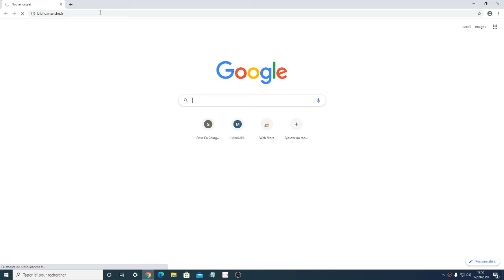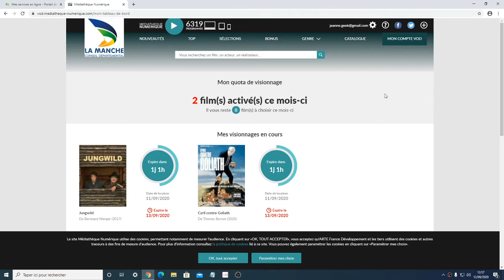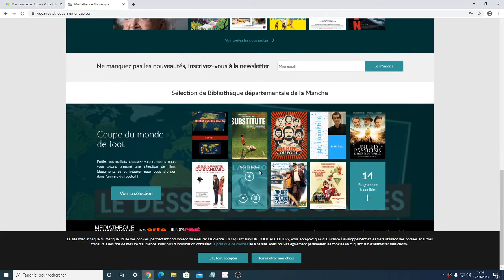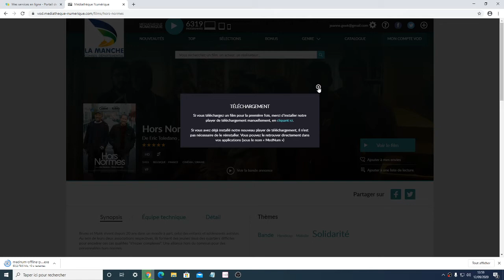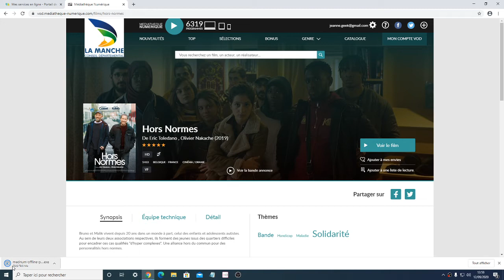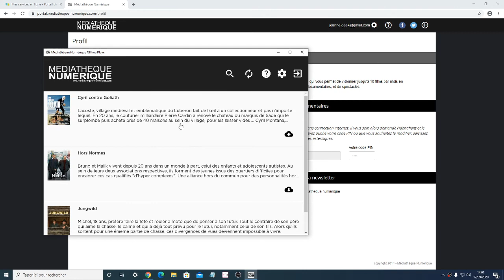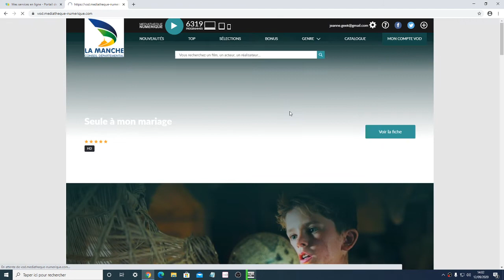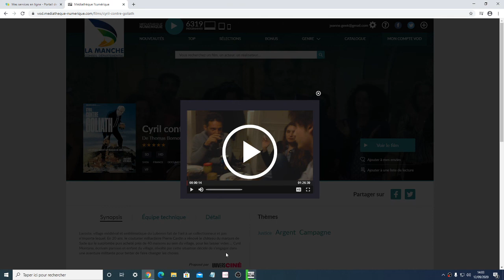Installation du lecteur vidéo hors ligne de la Médiathèque Numérique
Installation du Mednum Offline player pour regarder les films sans connexion internet une fois le film téléchargé via l'application MedNum